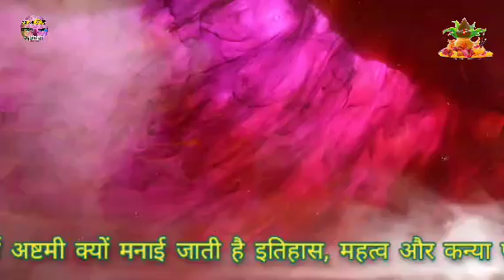Durga Ashtami ||¤दुर्गा अष्टमी क्यों मनाई जाती है इतिहास महत्व और कन्या पूजन || AdhyatmikKahaniya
23 Durga Ashtami 2022: दुर्गा अष्टमी क्यों मनाई जाती है? इतिहास, महत्व और कन्या पूजन @adhyatmikkahaniya